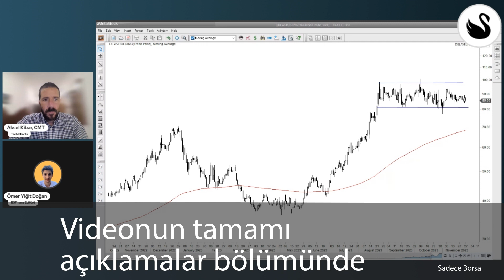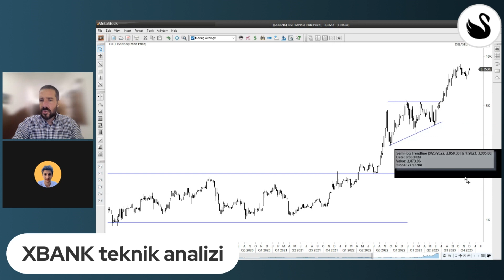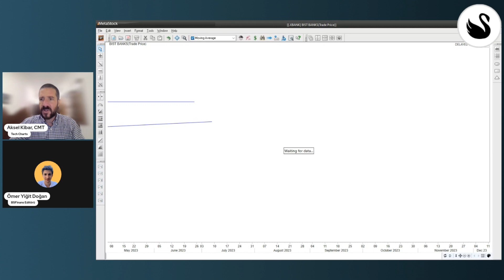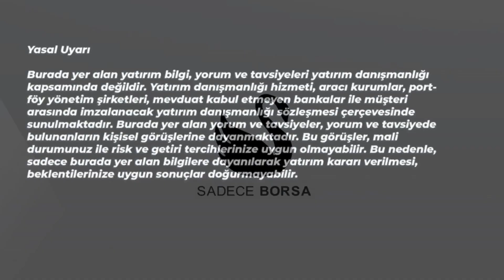Bankacılık (XBANK) Endeksi Teknik Analizi | Aksel Kibar